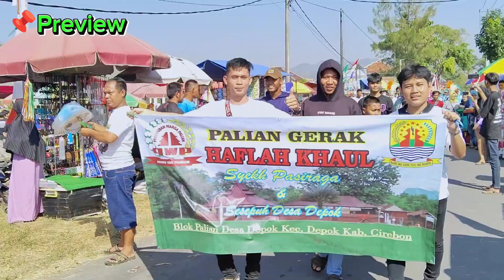Full durasi // Arak Arakan desa depok 2023 // anti skip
Arak Arakan sunattan massal desa Depok kec Depok kab cirebon
Haul Syekh Pasiraga 2023
Dimeriahkan masyarakat setempat
Grup drumband
Drumband  GITA PATI SMKN 1 MUNDU
Drumband SMANU PANGURAGAN
Drumband NAELULHUDA TEGAL GUBUG
Drumband IPPM SUSUKAN